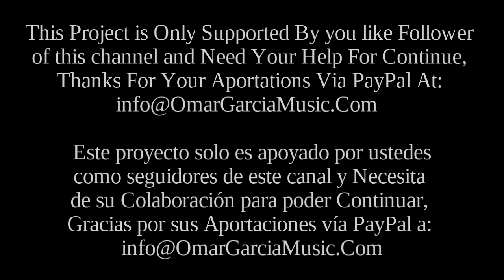Guantanamera - Solo Organ - Omar Garcia - HAMMOND X66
Autor: Joseito Fernandez

Si seguimos la misma linea de temas que por mucho tiempo han estado en el gusto de la gente y buscando algo con un poco mas sabor y movimiento, aparece este tema de Guantanamera, claro sin llegar a temas de los que muchos consideran espectaculares por su velocidad o “Tempo”. Este digamos que es Alegre y Tropical, yo espero que les guste y a los que les pudiera ser desconocida se las recomiendo, ok? Que tengan bonito dia y Abrazo Para Tod@s ;~{}

Te Recuerdo Que Todos Mis Albums Grabados Con El X66, Los Puedes Encontrar En: